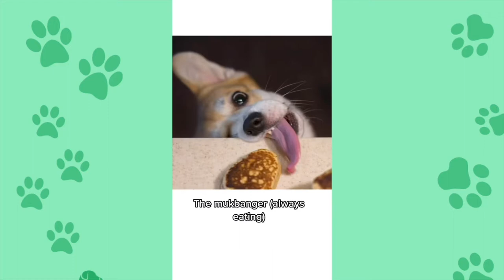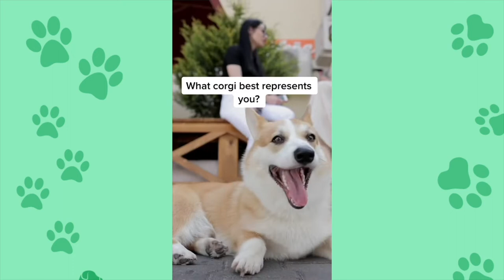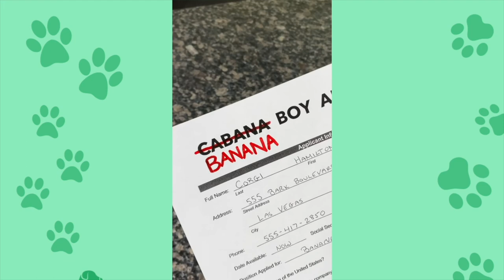Funny Corgis on TikTok - completion Video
If you love Corgis and TikTok, you're going to enjoy this 45-minute, hilarious corgi TikTok compilation video! Watch as these little dogs show off their silly and playful sides in some of the funniest videos we've seen all year. Sit back, relax and enjoy the best of 2022's corgi TikTok videos!

For an extra boost of health, we recommend supplementing with Balanced Breed